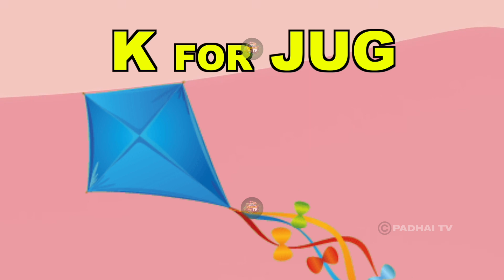ABCD Song | A for apple B for ball | Phonics sound | abcd learning | alphabet learn | Padhai Tv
Kids Channel
hindi vyanjan
hindi varnmala
hindi learning
nursary class
ABCD